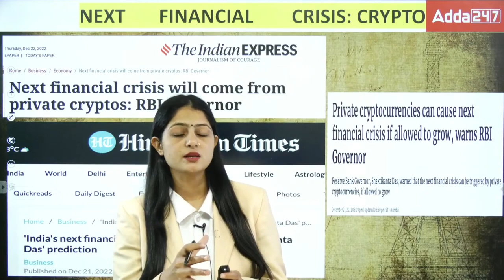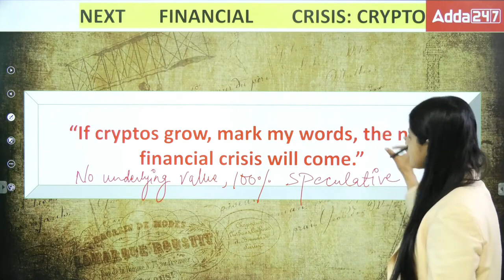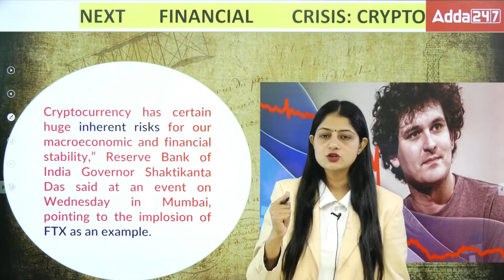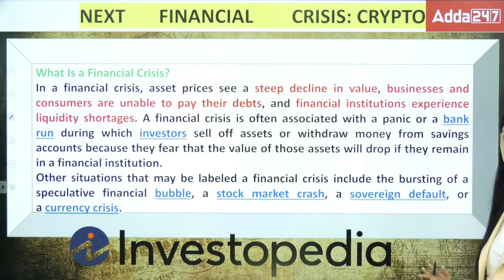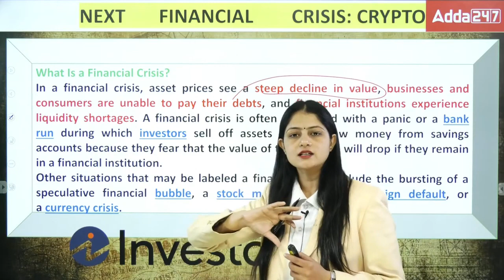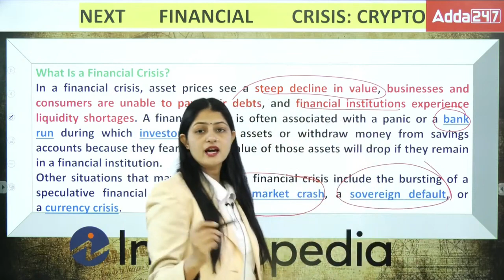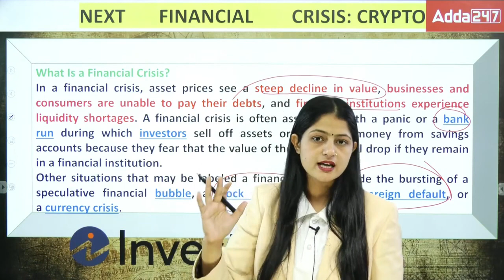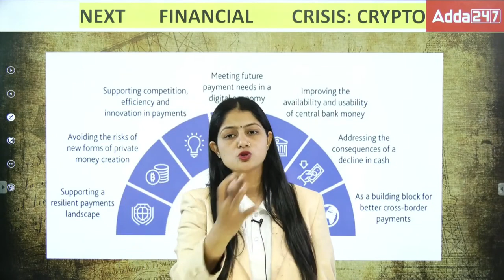NEXT FINANCIAL CRISIS RBI ने दी चेतावनी।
Must Watch this session :-
RBI DIGITAL RUPEE : Reserve Bank New Update on Digital Currency | Current Affairs